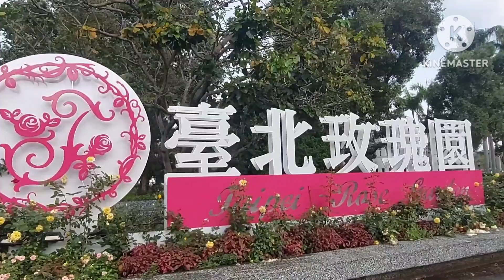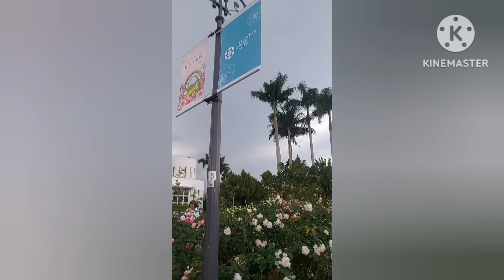Windy Sunday at Rose's garden